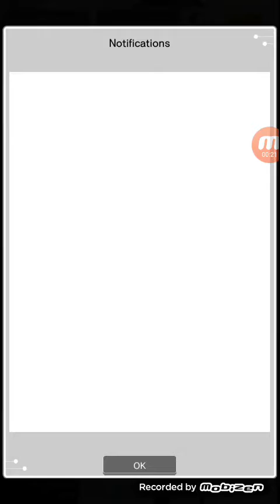tokyo ghoul rebirth